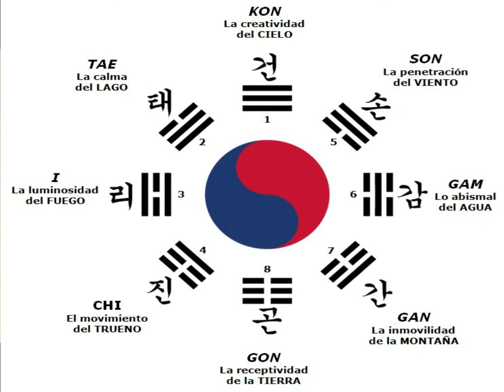Curiosidades de banderas | Fun with flags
Buenas!!!
Hoy os dare las 5 banderas de las 194 que existen de cada país, voy hacer un mini serie para que podamos saber mas sobres las banderas que vemos.

En este caso:
Nepal
Mozambique
Corea del Sur
Suazilandia
Uganda